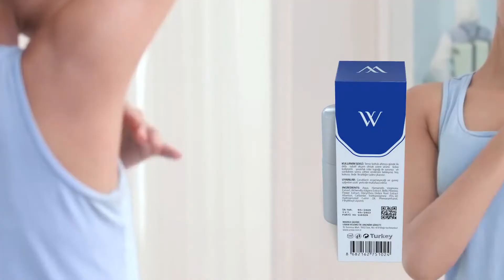Kotaxil Roll On Fiyatı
Uraw Kotaxil Roll-on ter önlemeye yardımcı olması ve hoş kokusunun yanı sıra tüylerin incelmesine ve kararmaların oluşmasını önlerken koltuk altınıza özgürlük sunuyor. Uraw Kotaxil Roll-on içeriğinde yer alan Kaya tuzu ile gözeneklerin içerisine girerek gözeneklerin açılmasına ve ter kokusunun önlenmesine destek olurken Aslanpençesi ve papaya ile tüylerin incelmesine katkı sağlayan etkiye sahiptir. Sandal ağacı yağı ve Meyan Kökü sayesinde ise cilt kararmalarının önlenmesine katkı sağlarken cilt tonunun eşitlenmesine yardımcı olur.

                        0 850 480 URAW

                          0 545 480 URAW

🏬 Adres : 15 Temmuz Mahallesi 1502 Sok. No : 4 Güneşli Bağcılar / İstanbul